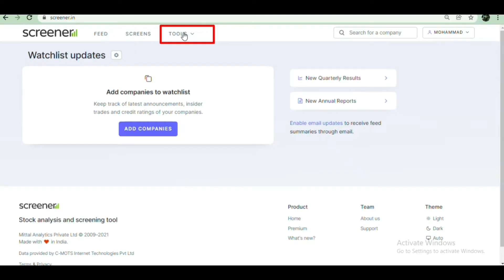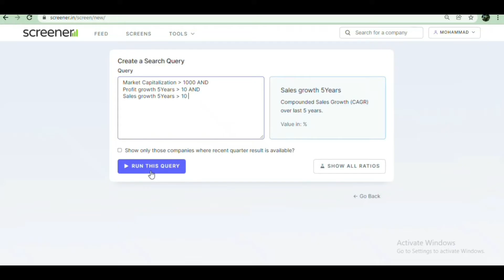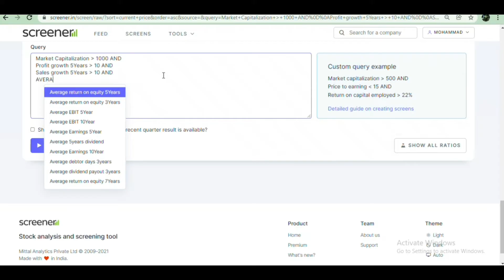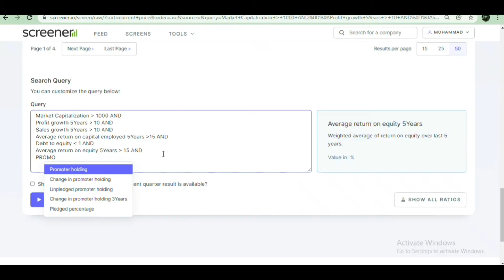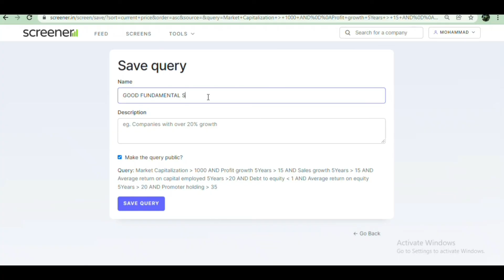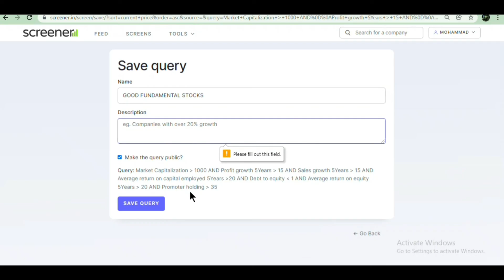How to find fundamentally strong shares within 1 minute from screener.in | Screener.in tutorial